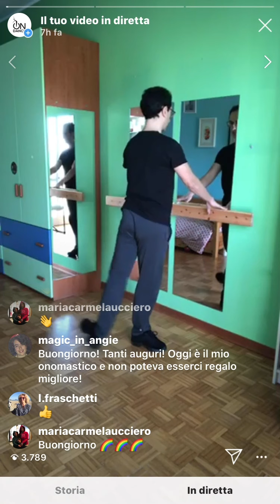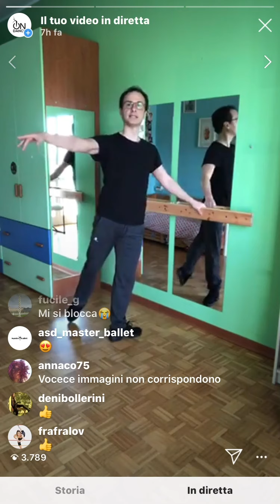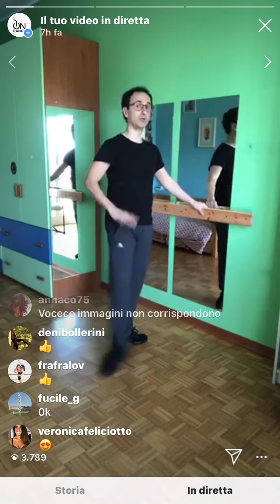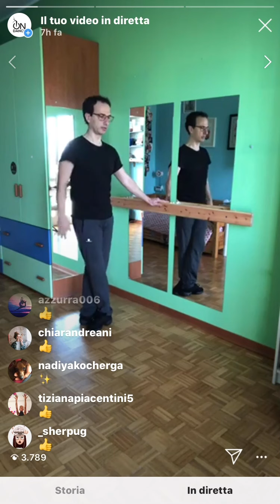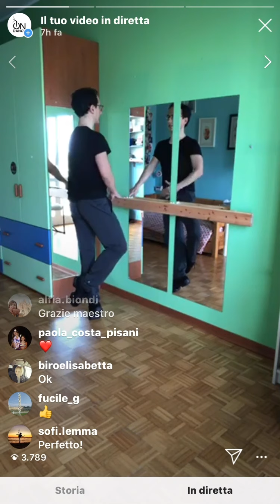Danza classica intermedio con Andrea Piermattei - 6